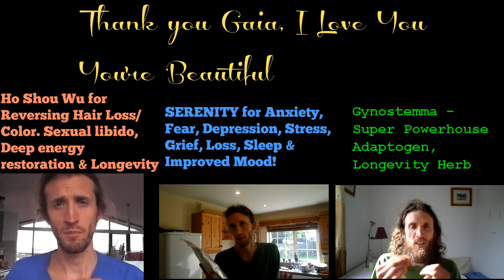How To Thrive in The World and Have Boundless Peace and Success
Love Thyself
Know Thyself
Be Thyself

Namaste & love,
Owen!